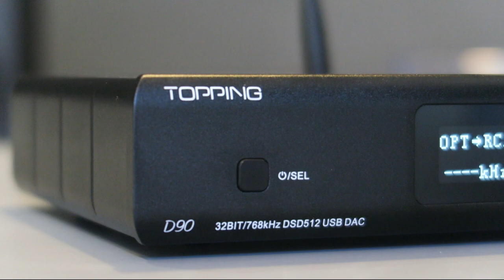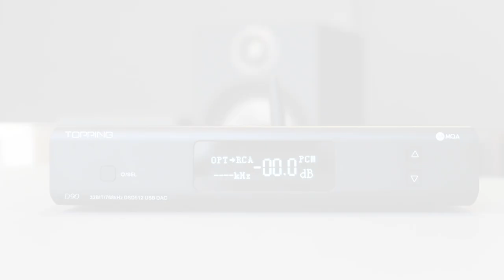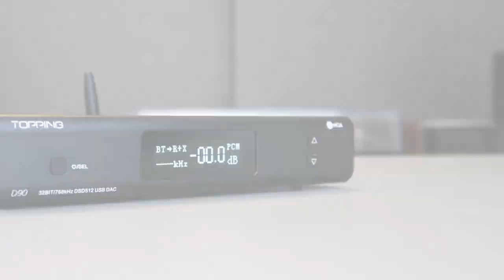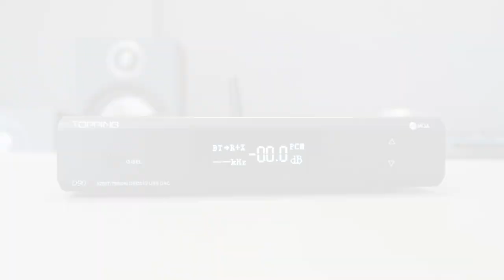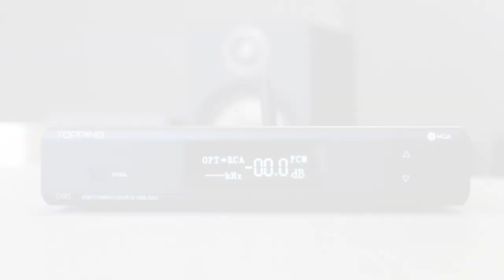Topping D90MQA, el DAC mejor valorado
El Topping D90MQA es el DAC tope de gama de Topping y uno de los mejores valorados del mercado bajo mediciones.

Nuestro experto en HiFi y Home Cinema Óscar, lo utiliza y recomienda en sus instalaciones, gracias a sus buenas prestaciones y su capacidad para actualizar equipos estéreo y dar una nueva vida a tu música.